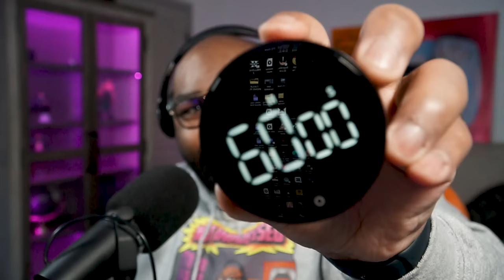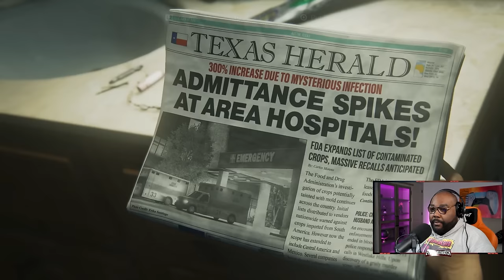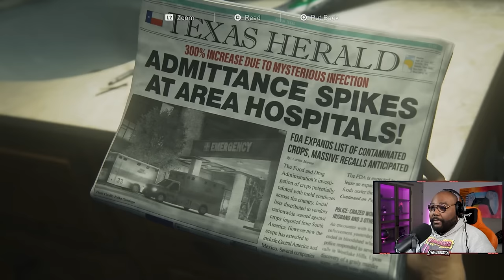60 mins to impress : Last of Us Part 1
60 mins to impress : Last of Us Part 1